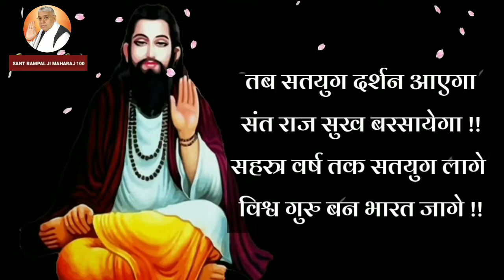संत रविदास जी की चौकाने वाली भविष्यवाणी || इटली और चीन हो जाएगा खत्म || CoronaVirus